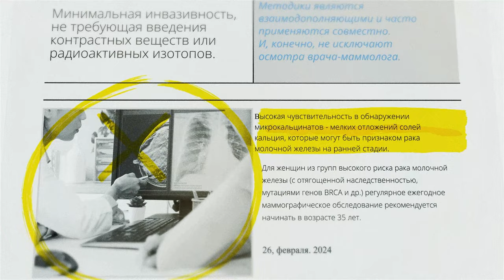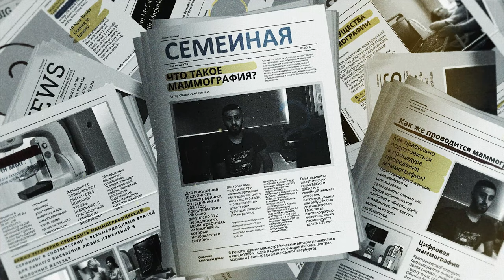Маммография что это такое и когда проходить | WMW